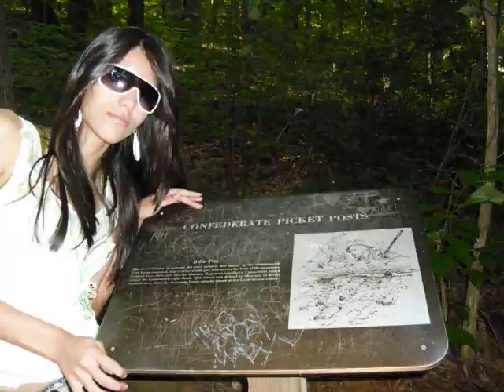VOLEIBOL INTO THE POOL BY BARBARA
PISCINA DO CONDOMINIO   - ATLANTA  JULY 2010